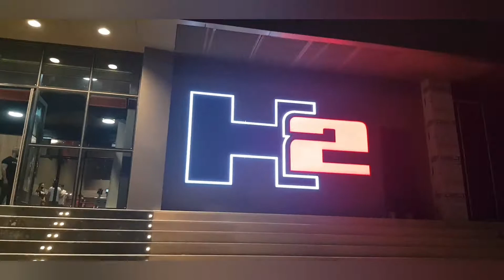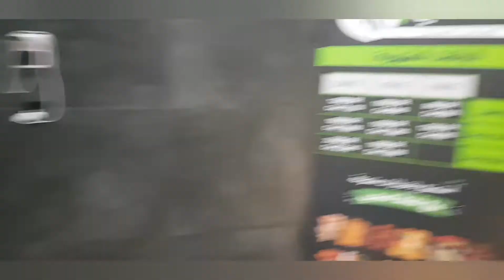Visiting the new branch with my pare...